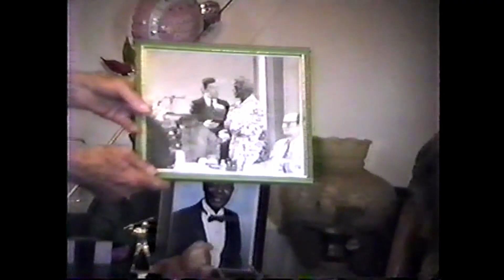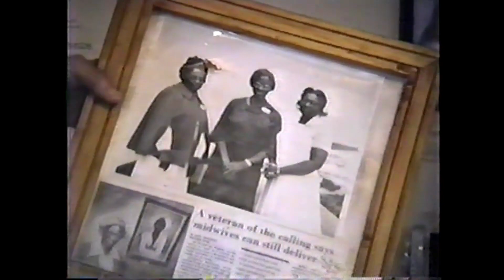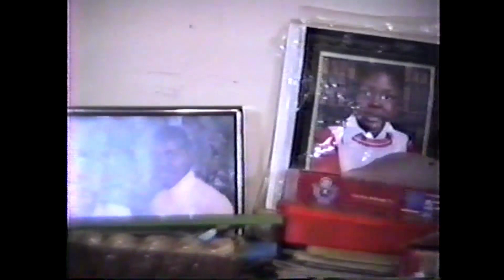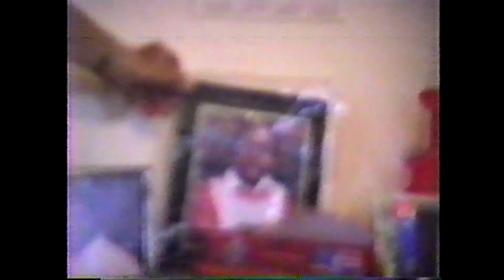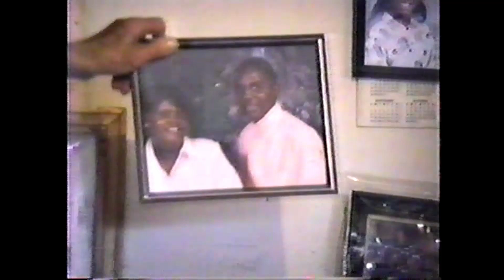Josephine Matthews, midwife Part 3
Interview of Josephine Matthew continued